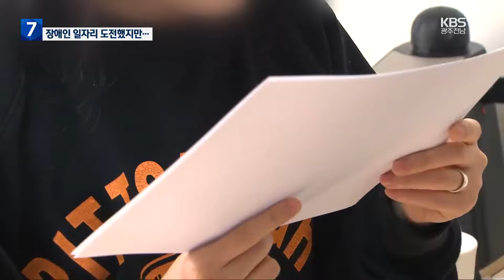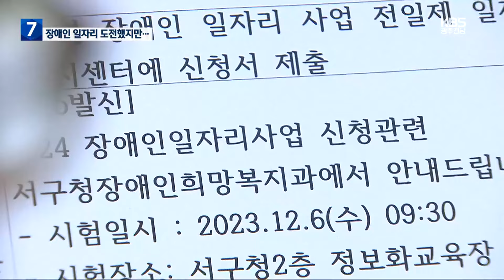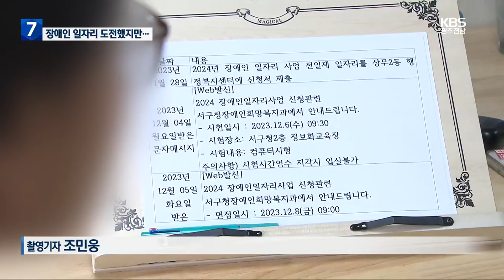장애인 일자리 시험…‘장애인 차별 논란’ / KBS 2024.01.10.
[앵커]

 최근 자치단체마다 '장애인 일자리 사업'을  추진하고 있습니다.

 취업이 어려운 장애인들에게  일할 수 있는 기회를 제공하자는 건데, 정작 채용 시험장에서는 장애인을 차별하고 있다는 제보가  KBS에 접수됐습니다.

 김애린 기자가 제보자를 만나 취재했습니다.

 [리포트]

 3급 시각장애인인 20대 김 모 씨.

 바로 눈 앞의 큰 글씨나  사물을 알아볼 수 있지만 취업은 쉽지 않았습니다.

 일자리를 찾던 중 구청이 장애인 일자리 사업 참여자를  모집한다는 소식에 도전장을 냈습니다.

 그런데 컴퓨터 시험 당일  예상치 못한 상황에 부딪혔습니다.

 컴퓨터 모니터와 의자의 거리가 멀어 문제를 제대로 풀기 어려웠던 겁니다.

 결국 김 씨는  반쯤 일어선 채 시험을 봐야했습니다.

[김 모 씨/3급 시각장애인 : ""어쩔 수 없다. 그냥 시험을 봐야 한다." 저는 되게 보기 불편한 상황에서, 의자에 앉지도 못하고…."]

 결국, 원하는 부서에  배치받지 못한 김 씨.

 김 씨는  장애인 일자리마저도 장애인을 차별하고 있다며 공정한 평가를 받게 해달라고 호소합니다.

 [김 모 씨/3급 시각장애인 : "좀 더 편의제공이 이뤄지고 불안함 없이 걱정 속에서 시험을 보는 게 아니라 내 실력을 발휘할 수 있는 시험이었으면은…."]

 구청은 고정식인 모니터 위치를 일부 조정하는 등 충분한 편의를 제공했다는 입장입니다.

[광주 서구청 관계자 : "또 어떤 것을 해드려야 하는가. 모니터하고 의자하고 멀지 않고 확대를 충분히 했기 때문에 그분이 하실 수 있으면 충분히 할 수 있는 여건이라고 보여지거든요."]

 보건복지부는 장애인 일자리 사업을 시행할 때 근무환경은 물론 시험 과정에도  정당한 편의를 제공하도록 하고 있습니다.

 [정성주/광주 나눔 장애인자립생활센터 센터장  : "100%는 아니더라도 어느 정도, 그 장애인의 장애 정도에 맞게끔 편의시설, 편의 물품을 제공해주는 게 맞는 거지 그냥 비장애인의 눈으로 봐서 "이 정도면 됐다." 이렇게 하면 안 된다는 겁니다."]

 김 씨는  국가인권위원회에  서구청을 상대로 진정을 접수했고,  인권위는 조사에 착수했습니다.